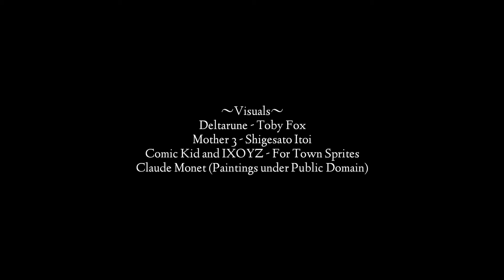Finding Inspiration (Mother 3 & Claude Monet)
Finding Inspiration is necessary in order to rekindle your creative imagination. While the sources might not always be the same there are a few which I keep coming back to from time to time. Mother 3 and The works of Claude Monet are a treasure trove of Inspiration, perfect for originality and creative thinking.

~ Timestamps ~
0:00 Intro / Finding Inspiration
1:10 Mother 3
4:21 Claude Monet
6:45 End Credits

~ Video Credits ~
Edited, Written and Narrated By Rahil Blade

Toby Fox
pATCHES
Joris de Man

Deltarune
Mother 3

~ Visual Credits, References and Further Studies ~

Tazmily Town sprites by -
Comic Kid and IXOYZ

Claude Monet Paintings (Public Domain)

I tell stories...

Or maybe watch another one of my documentaries or essays ?